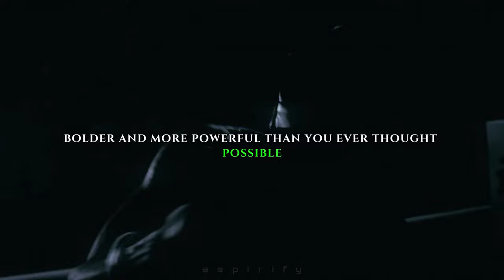Conquer Fear, Evolve Unstoppable: Life's One-Way Road to Victory | Aspirify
Life isn't a gentle cruise, it's a roaring highway teeming with exhilarating possibilities and heart-pounding crossroads. At every turn, fear whispers temptations: "Stay safe," it coos, "Don't rock the boat, stay within the lines." But Aspirify roars back, "Hell no!" We're here to ignite your inner inferno, fuel your unstoppable evolution, and turn those crossroads into launchpads for becoming the ultimate badass you were born to be!

Fuel Your Fire:
Forget shrinking from fear, we're about charging at it, headfirst! Think of it as your personal gym, each obstacle a rep that sculpts your resilience, each doubt a burpee that strengthens your resolve. Aspirify is your coach, your cheerleader, your personal hype-man, screaming, "You got this!" every step of the way. We'll dissect your limitations, smash them to smithereens, and build something fierce and glorious in their place.

The Aspirify Arsenal:

1. Unmask Your Badass: We'll peel back the layers of self-doubt and reveal the raw, magnificent power lurking beneath. You'll discover hidden talents, unearth unwavering courage, and unleash a force of nature that'll leave the world breathless.

2. Conquer Your Kryptonite: We'll identify your fears, not to cower, but to conquer. Every anxiety will be dissected, strategized against, and transformed into fuel for your rocket boots. By the end, you'll be laughing in the face of your former demons, using them as stepping stones to even greater heights.

3. Redefine Your Limits: What are limits, really? Just lines drawn by convention, dusty boxes built by fear. Aspirify will rip those boxes to shreds and paint your future with audacious strokes. We'll teach you to dream beyond the horizon, chase goals that make others blink, and redefine what's possible with sheer grit and unyielding determination.

4. Build Your Tribe: You're not alone on this journey. Aspirify is your community, your band of badass brothers and sisters, all cheering you on, sharing their own victories and struggles, and pushing each other to reach for the stars. Together, we'll create a force of unstoppable energy, an ecosystem of inspiration that elevates each individual to unimaginable heights.

Don't let fear dim your inner fire. Every video, every post, every comment is a brick in the fortress of your badassery. So come on, warriors, let's rewrite the script of our lives, one fearless leap at a time!